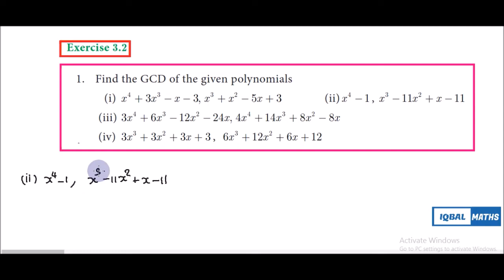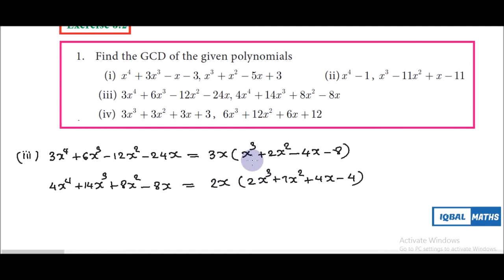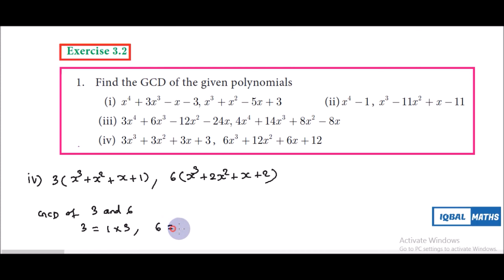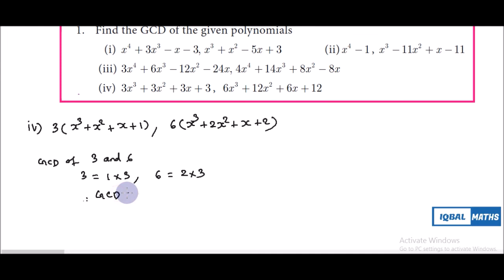Tamil Nadu Class 10 Maths Exercise 3.2 Q.NO.1 Chapter 3 Algebra New Syllabus